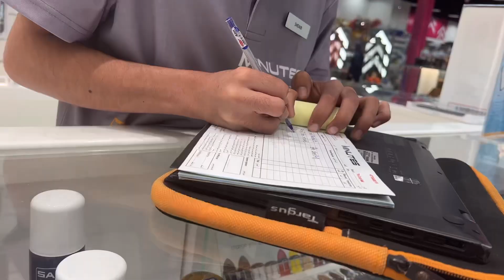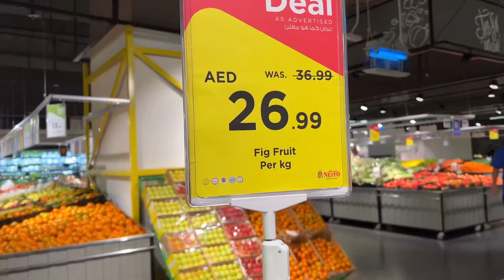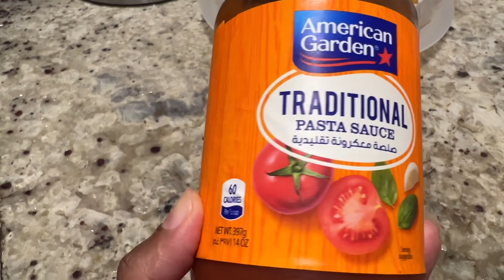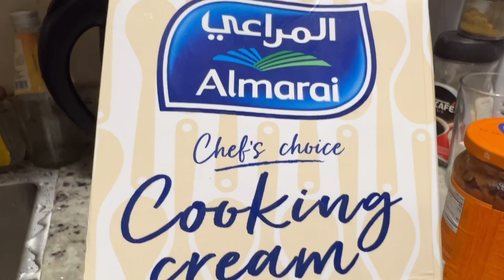අද දවසම ඇවිද්දා/ක්‍රීමි පැස්ටා Recipe/dubai vlog sinhala/dubai jvc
අද දවසම ඇවිද්දා/ක්‍රීමි පැස්ටා Recipe/dubai vlog sinhala/dubai jvc ගෙදර හදන කෑම